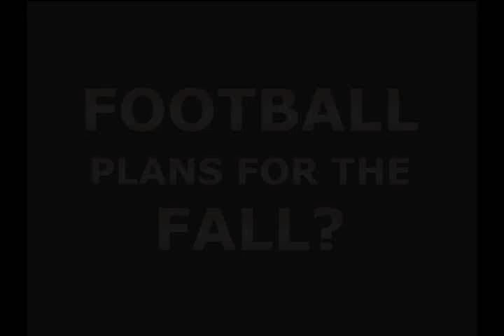Boston College Football 2008 - Next Star